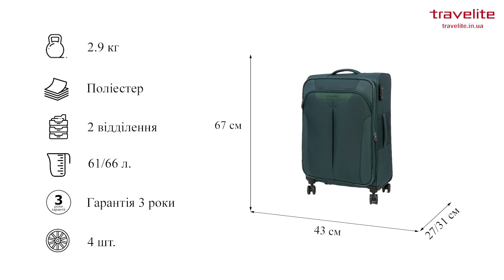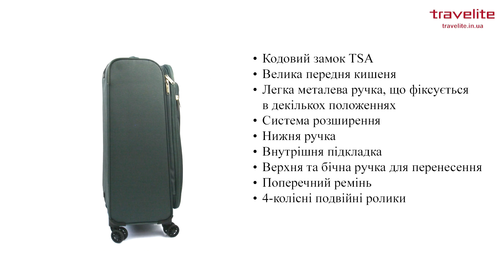Оглдяд валізи Travelite Croatia Forest Green TL080348-82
Travelite CROATIA/Forest Green Валіза на 4 колесах M exp. (середній розмір з розширенням) (61/66л, 2,9кг) (43x67x27/31см) колір - зелений 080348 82 (Німеччина) Гарантія: 3 роки